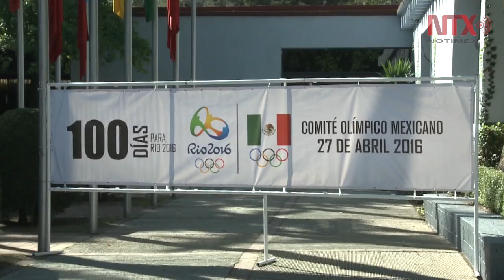Embajador de Brasil asegura que Río está lista para Juegos Olímpicos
El embajador de Brasil en México, Enio Cordeiro, señaló que Río de Janeiro está lista para albergar los Juegos Olímpicos de Río 2016 y está a un 98% de la culminación de las instalaciones deportivas